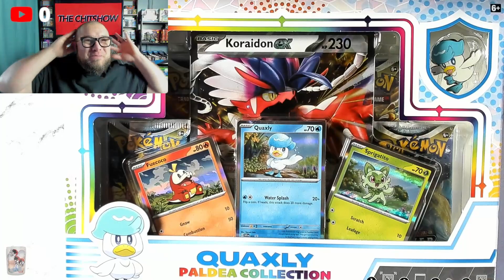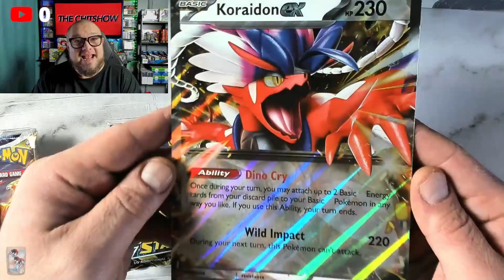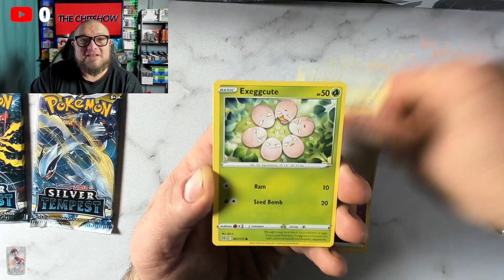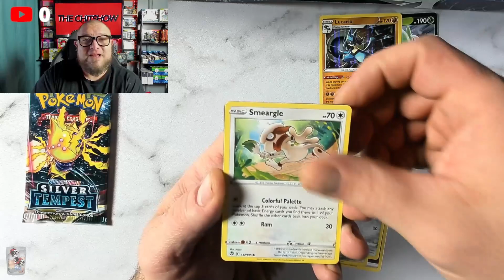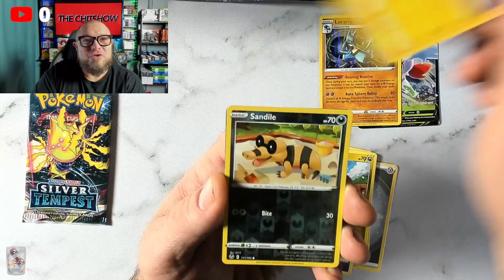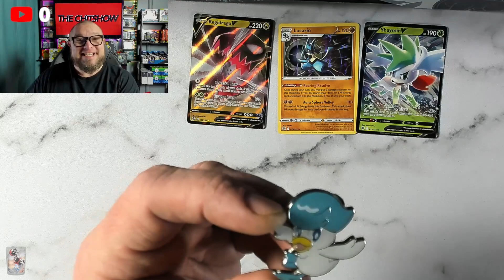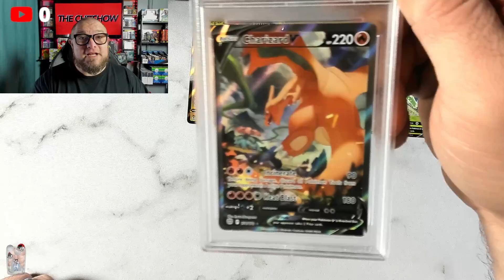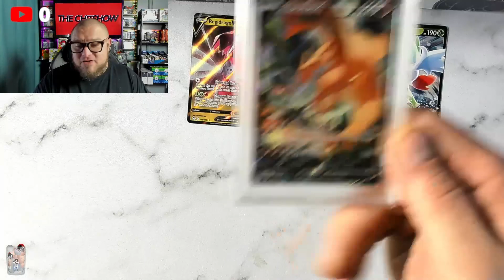5k Subscriber Pokemon Giveaway & New Quaxly Paldea Collection!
Place Orders not to get ahead of the line. Lost Origin, Astral Radiance, Fusion Strike, Battle Styles, V Boxes, ETB's, Tins, Pack Battles and more!

*** tips, merchandise, links, and more!

In the event the winner is international, winner will be required to pay anything additional above $5 for shipping.

Winners will have 7 days to claim their prize or forfeit the prize.